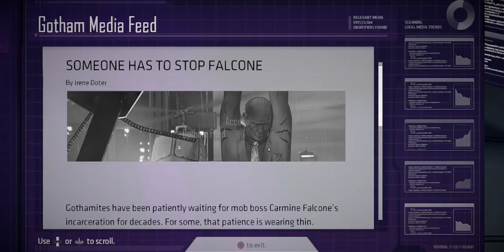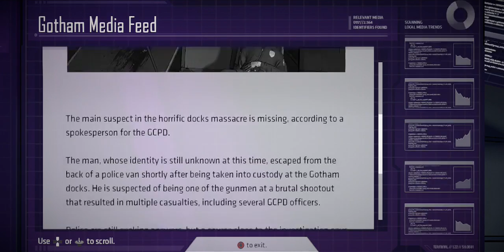Batman: The Telltale Series Ep.2 Children of Arkham pt3